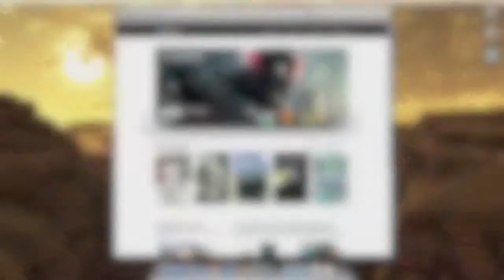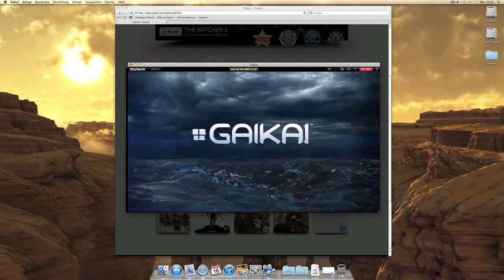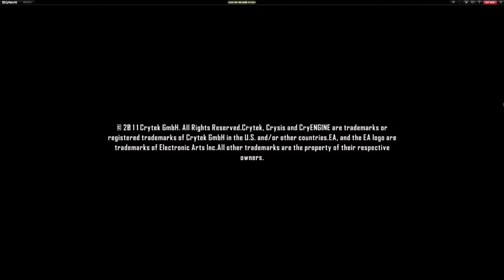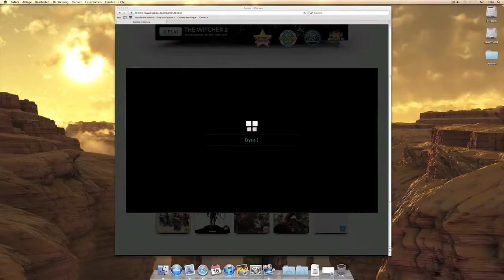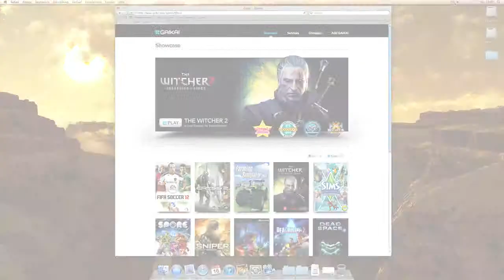GaiKai - Zocken über Stream!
In diesem Video möchte ich euch "GaiKai" vorstellen. Die Jungs machen es möglich Spiele über einen Stream zu zocken.

Habt ihr es schon probiert? Was haltet ihr von Gamestreaming? Schreibt es in die Kommentare.